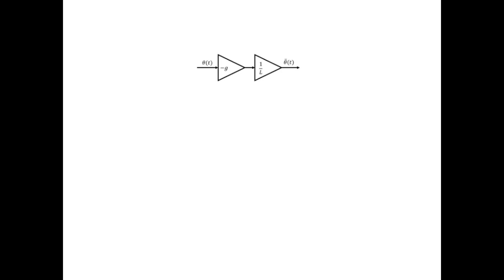3. [5 pts] Consider the actor model below, which is an approximation of the pendulum acceleration m…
3. [5 pts] Consider the actor model below, which is an approximation of the pendulum acceleration model when the initial angular displacement 8 is small. Answer the questions below about this model. 6 (t) Figure 2: Model of the angular acceleration pendulum using small angle approximation. [2 pts] Write out the equation for this model. [3 pts] Is this model linear? Show mathematically why (not)?